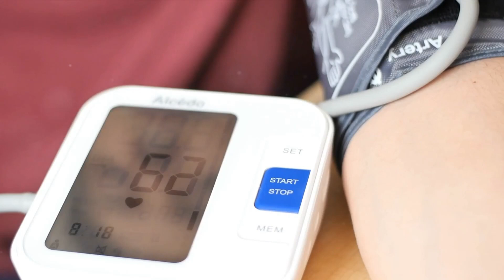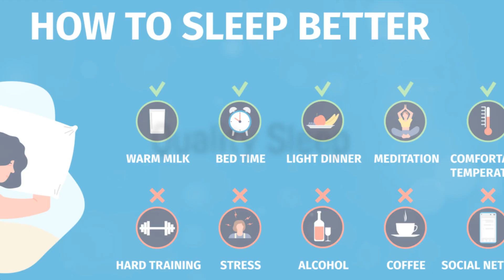Top 8 Heart-Healthy Habits: Simple Steps to Cardiovascular Wellness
✨ Unlock the key steps to maintaining a healthy heart ❤️! A heart-healthy diet, regular physical activity, and effective stress management are crucial elements supporting heart health. Ensure adequate sleep, limit alcohol intake, quit smoking, and schedule regular health check-ups. Incorporate these simple habits into your life to keep your heart strong and resilient in the face of challenges. 🏃‍♀️🍏❤️